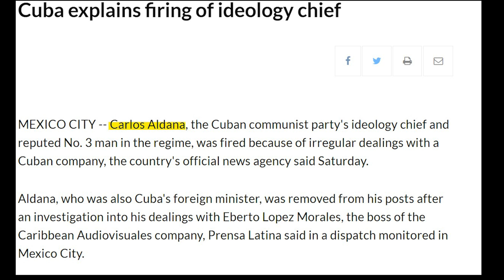¿Por qué Castro tronó a Carlos Aldana?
Carlos Aldana logró controlar en un sólo departamento la ideología, las relaciones internacionales y la educación. También orientó la política de prensa y fue uno de los dirigentes cubanos que más entrevistas concedió a medios occidentales. En su momento llegó a ser el tercer hombre en el poder, una posición peligrosa que eventualmente le costó el puesto.